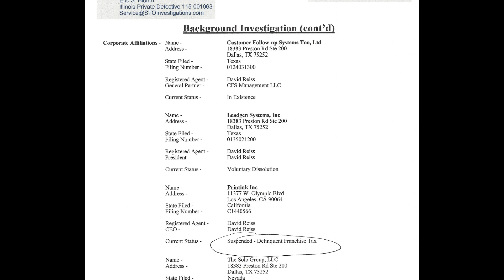The Marketing Mastery Group | David Reiss is a Criminal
David tells people he is worth millions of dollars.

I found out he was broke and I started telling other people to warn them and David sued me for defamation.

When he realized that he would actually have to prove that he was a millionaire, he dropped the defamation case against me.